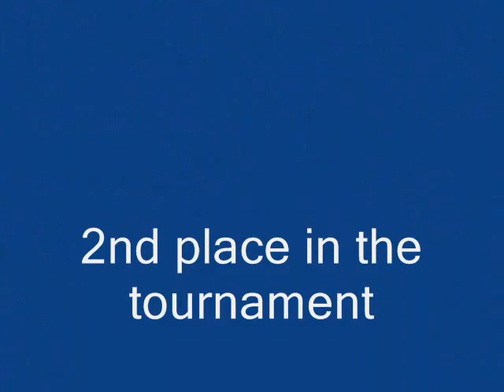St Joe last game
Championship game